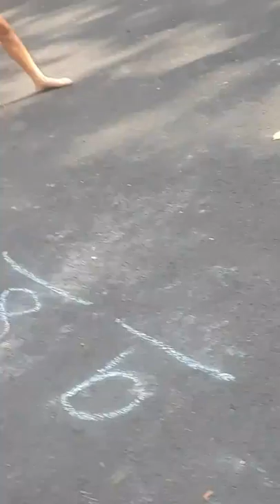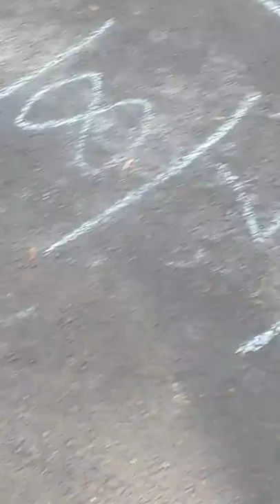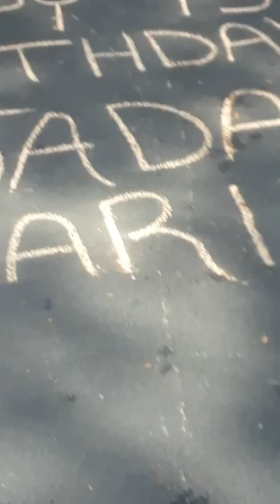Basketball shots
We shoot basketball